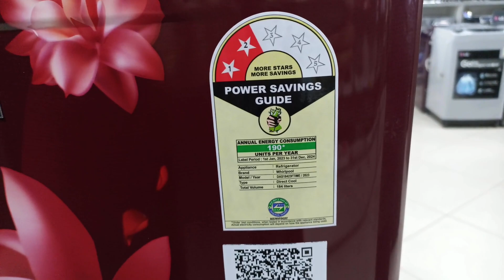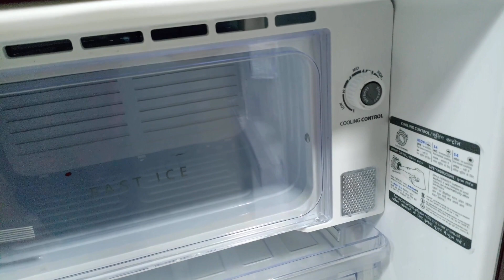whirlpool direct cool single door star refrigerator || best single door refrigerator under 15000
hello friends maine aaj is video me bataya hai ki aap
whirlpool direct cool single door Star refrigerator base drawer me bhi aap ko mil jayega
best single door refrigerator under 15000 me bhi mil jayega magar ye refrigerator aap under 13000 me mil jayega

offline price -13000 only available in great eastern retail
location - Lucknow, kanpur, Banaras dehli, Gurgaon, Kolkata, Rajasthan

whirlpool direct cool single door star refrigerator base drawer
Whirlpool directcool
Wplsingle door fridge
Whirlpool single door 2023
Whirlpool 190l single door
Whirlpool 185l single door
Whirlpool 190l single door full review
dc
Whirlpool dc cool
Whirlpool dc cool 190l
Wpl dc cool

Wpl dc cool 185l
Whirlpool fridge
best refrigerator under 15000
Best single door
Whirlpool dc cool 185l